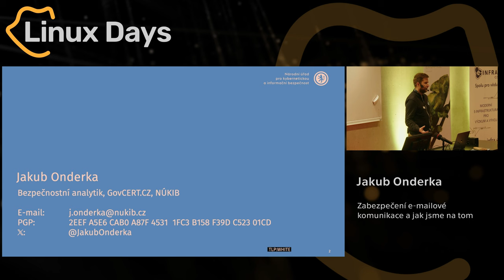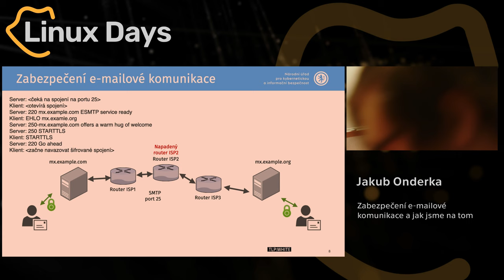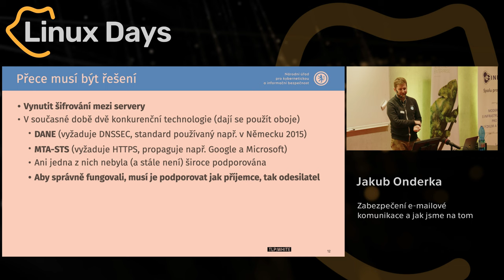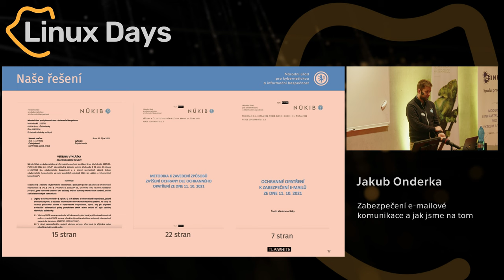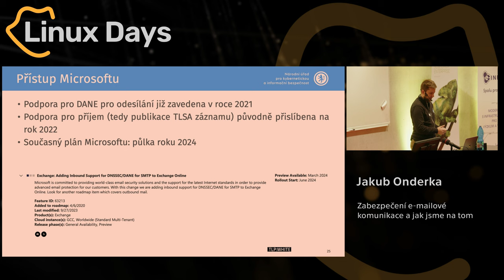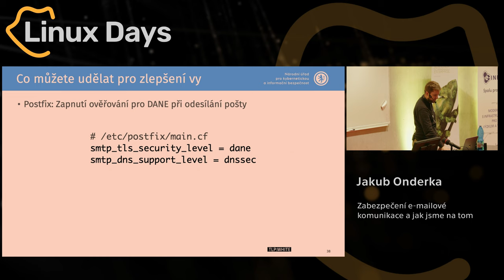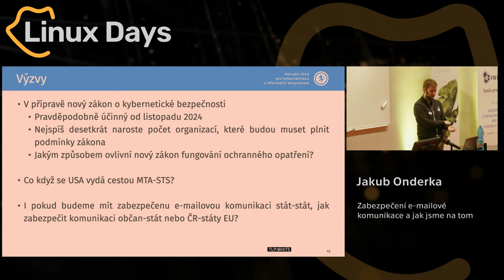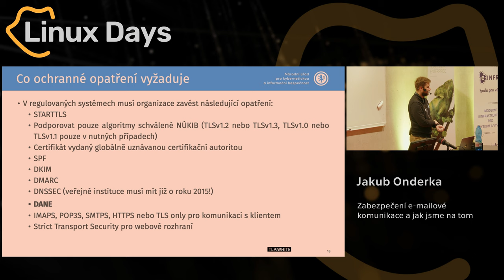Zabezpečení e-mailové komunikace a jak jsme na tom (Jakub Onderka)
Abstrakt:
E-mail je stále nejdůležitější komunikační nástroj pro většinu státních i soukromých organizací. Přitom do jeho zabezpečení se investuje mnohem méně energie než do zabezpečení webových stránek. V prezentaci budou představeny technologie, které slouží ke zvýšení bezpečnosti e-mailu a povinnosti plynoucí z ochranného opatření NÚKIB pro organizace spadající pod zákon o kybernetické bezpečnosti.